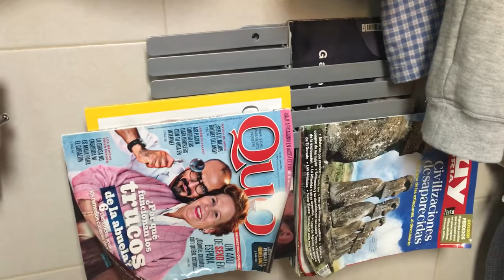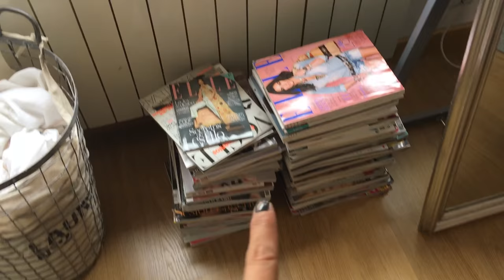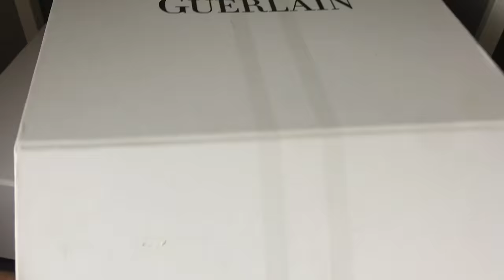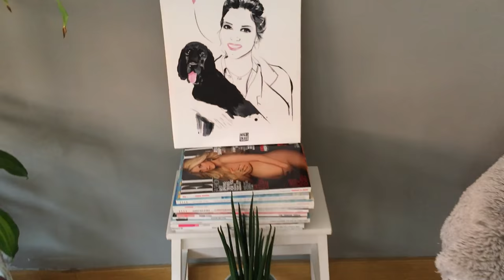HOUSE TOUR | PARTE 1 | Trendy Taste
Hoy os invito a conocer mi casa! Espero que os guste este house tour por el Trendy Home ;)

UN BESAZO Y ¡HASTA EL LUNES QUE VIENE!

Cojín hojas